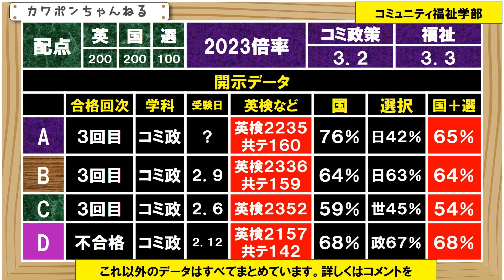立教大学 英検 英検準一級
立教大学２０２３年の、コミュニティ福祉学部の、得点開示のご紹介をします。配点と倍率は画面の上に記載しています。選択科目の配点が低いのが特徴です。
本当にたくさんの情報を頂きました。一部のみのご紹介になります。Aさん、Bさん、Cさんが、３回目の合格になりますので、合格ギリギリのラインということになります。また、ＡさんとＣさんは、英検の受験級は不明です。ＢさんとＤさんは、準一級のスコアになります。あらためてＡさんは、英検２２３５点、共通テスト１６０点での出願になります。どちらが採用されたのかは、不明です。日本史がかなり苦戦されたようです。国語と日本史の合計が６５％で３回目の合格となります。配点の高い国語で稼がれた形になります。Ｂさんは英検２３３６点、共通テスト１５９点での出願になります。おそらく、英検が採用されたのではないでしょうか。他教科得点率６４％で３回目合格です。Cさんは、英検２３５２点、他教科５４％で３回目合格になります。この日の世界史は難しかったよです。Dさんは、英検２１５７点、共通テスト１４２点での出願になります。他教科はこの４名の中では一番高いのですが、英語が今一歩で、残念ながら不合格でした。今日は以上になります。ありがとうございました。